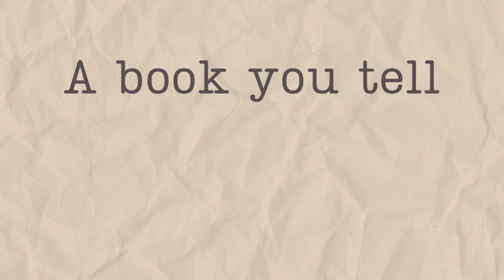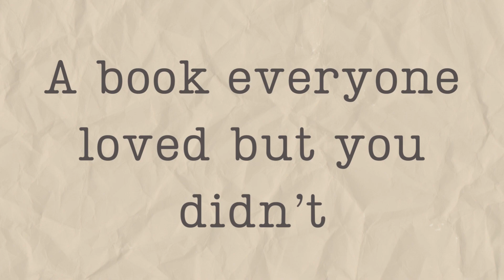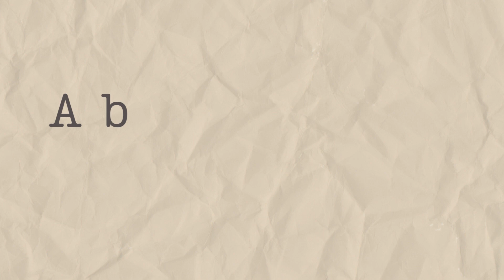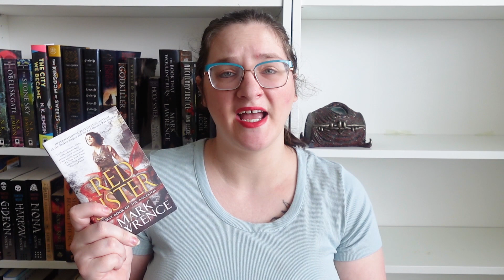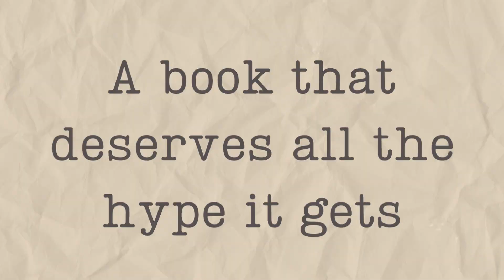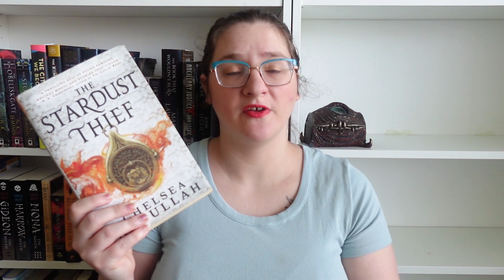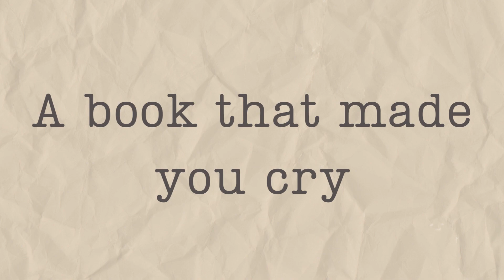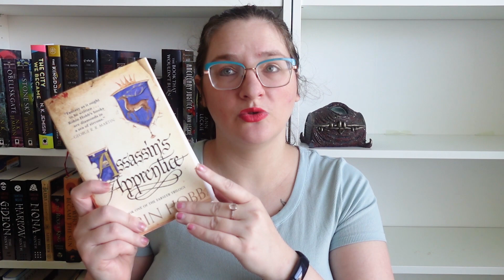favorite books of the thinly read: book recommendations tag 📚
I'm not gonna lie, I've been struggling to come up with video ideas lately, so I was really excited to discover the Book Recommendations Tag. The fact that it took me almost a month to come up with thirteen books for fourteen questions speaks to how much more wood to chop I have to catch up on my reading. Still, these are some of my favorites that I've discovered in the last five or six years.

📚 FEATURED TITLES
Pride and Prejudice by Jane Austen
Swordheart by T. Kingfisher
The Last Tale of the Flower Bride by Roshani Chokshi
The Lord of Stariel by A.J. Lancaster
The Fifth Season by N.K. Jemisin

📚 COMING SOON
Scene Outline Worksheet showoff
Cozy Reading Vlog: Sunbringer
April TBR

My Etsy store

📚 CHAPTERS
0:00 Intro
0:31 Favorite book
1:03 Guilty pleasure
3:04 Everyone's favorite but mine
5:20 Fastest read
6:42 Needs more hype
8:07 TV show or movie adaptation
9:24 Most re-read
9:54 Different genre
11:03 Deserves the hype
12:23 Favorite characters
14:20 A book to live in
15:07 Thought I'd hate but loved
16:56 Made me cry
18:24 Wish I could read again